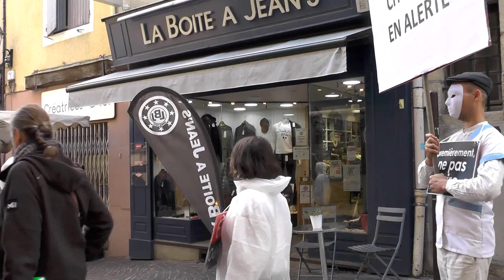action marché Aubenas 16/10/21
des soignants déambulent dans le marché d'Aubenas pour dénoncer le pass sanitaire ,la communication du gouvernement et des médias "main stream" ,sur le virus la crise sanitaire ,les soignants suspendus (? situation en contradiction avec le droit du travail) . Mais aussi les fermetures de lits de moyens pour les soignants ,entrainant beaucoup "d'effets secondaires" (les malades du cancer ,cardiovasculaires ...etc.. qui ne sont plus pris (ou mal) en charge dans le public.